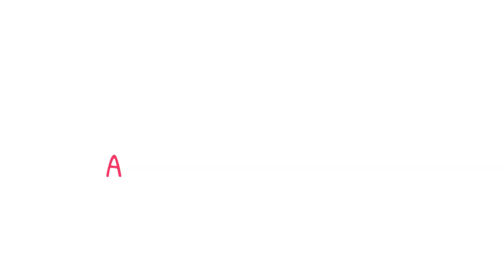✅💥💖2 tramites en un solo viaje pensión para los adultos mayores y credencial del INAPAM octubre 2022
📌Temas relacionados:
adulto mayor
adultos mayores
adultos mayores 2021
adultosmayores.online
inapam 2022
tramita inapam en modulos del bienestar 2022
tramita la pensión para los adultos mayores y la credencial del INAPAM en el mismo lugar
tramita pensión y credencial del inapam en los modulos del bienestar a partir de octubre 2022
solicita pensión para los adultos mayores y credencial del inapam en los modulos del bienestar
requisitos para obtener credencial del inapam
requisitos credencial del inapam en modulos del bienestar